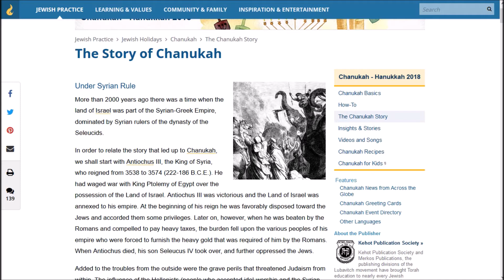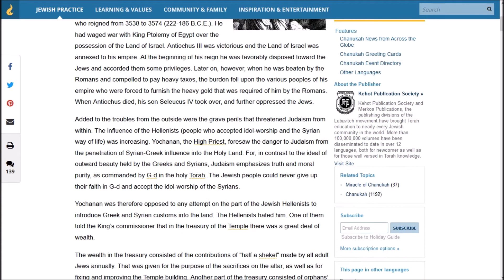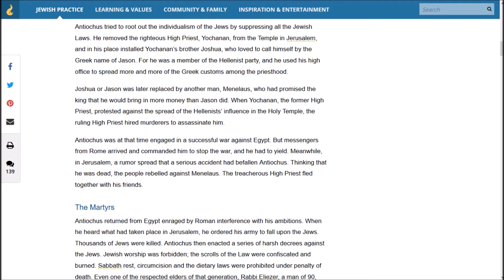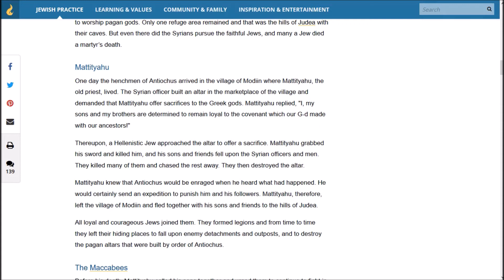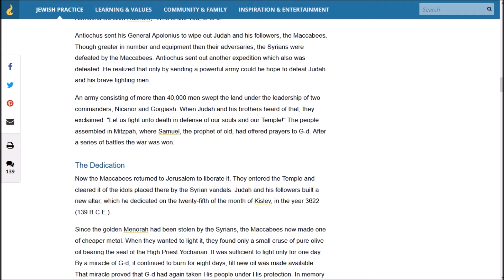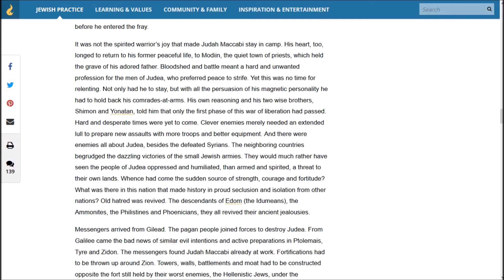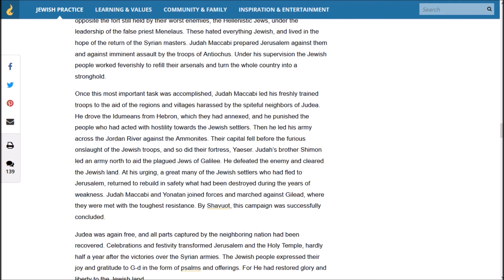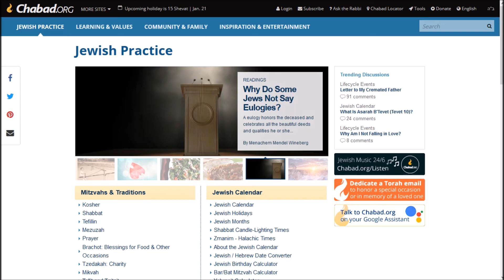Hannukah | Holiday Week #1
In this first episode of Holiday Week, I had information about how people celebrate Hannukah, but only remembered to read about how the holiday came about. It was really interesting! And here's the link to the website I used